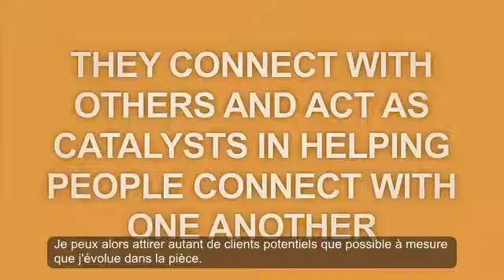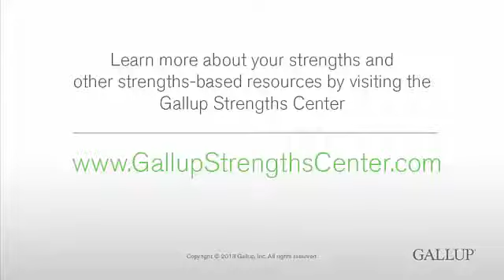Woo fr FR